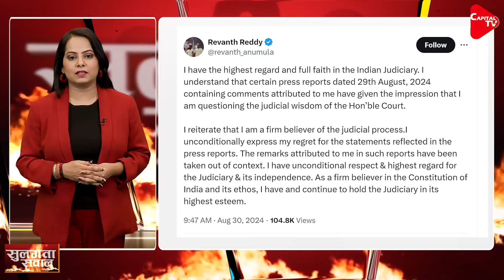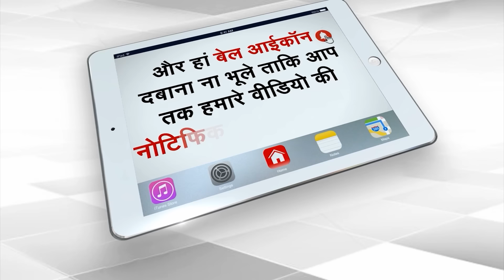"Unconditionally Express My Regret": Revanth Reddy On K Kavitha's Bail Remark | Capital TV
Telangana Chief Minister Revanth Reddy on Friday "unconditionally" apologised over his remarks on BRS leader K Kavitha getting bail in a money-laundering case.